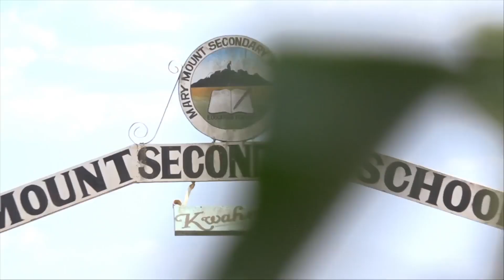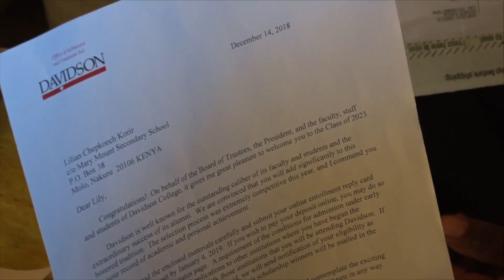Equity Scholar Lillian Korir admitted to Davidson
Lillian Korir went through her four years of secondary education courtesy of the Wings to Fly program that sponsors bright students from poor backgrounds. On admission to Mary Mount Secondary School in Nakuru County she worked hard to who scored an A in the Kenya Certificate Secondary Education exams. On admission to the Equity Leaders Program Lillian applied and was admitted to Davidson College on full scholarship to study biomedical engineering. Watch her story...